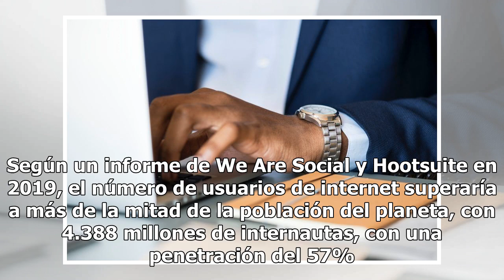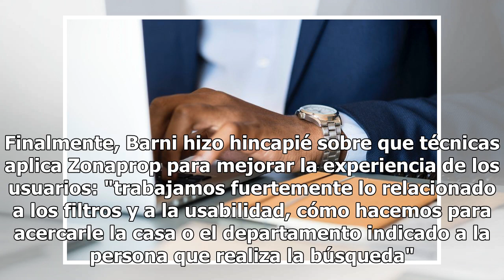Cuáles son las nuevas tecnologías que cambiaron al negocio inmobiliario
El avance de internet es un fenómeno mundial del que no hay dudas. El número de usuarios de la red crece a pasos agigantados. Según un informe de We Are Social y Hootsuite en 2019, el número de usuarios de internet superaría a más de la mitad de la población del planeta, con 4.388 millones de intern...